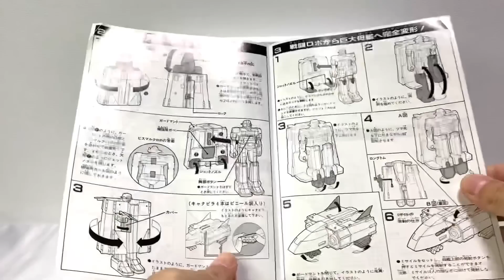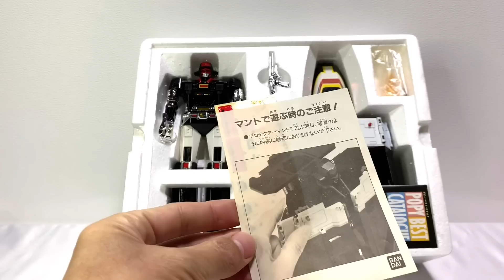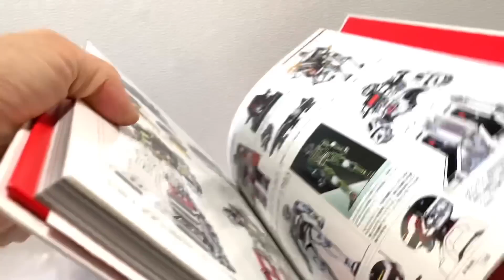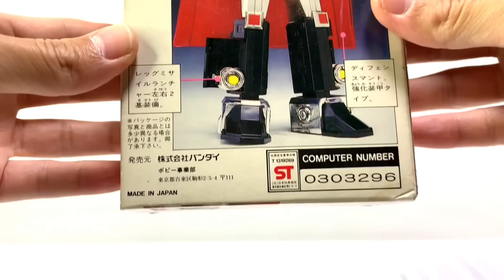【DX超合金】『ビスマルク』をいじりながらド直撃世代が放送当時の思い出に浸ってみた / 星銃士ビスマルク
〜今回は『倉庫発掘玩具紹介シリーズ』です〜
このシリーズは基本的に倉庫に長年ほったらかしていたトイばかりですので、商品状態についてはお見苦しい箇所が多いかと思います。
そのへんには無頓着なチャンネルですのでご了承ください。
新品完品状態が気になる方はネットなどで各商品のページを検索して頂けたらと思います。

今回の作品は1984年放送の『星銃士ビスマルク』を選ばせてもらいました。
そして　遊ぶおもちゃは放送当時にバンダイから発売された
『DX超合金　ビスマルク』です。

ビスマルク・ド直撃世代なりの愛を持って弄りながら思い出を語らせて頂いております。
『星銃士ビスマルク』ご存知ない方でもどうぞご遠慮なく　一緒に浸っていってください。